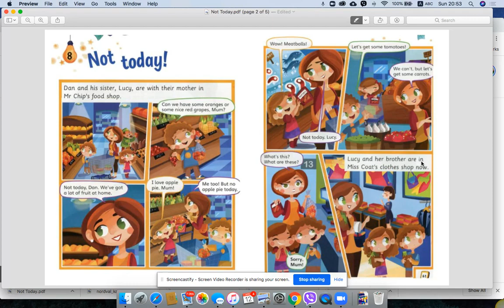Read With Me - Movers